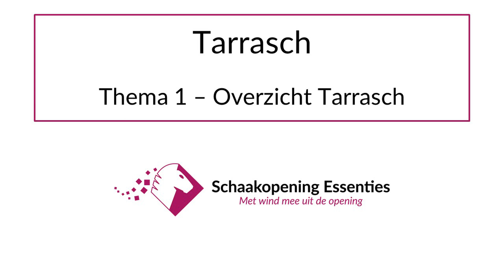Schaakopening Essenties - Tarrasch - Thema 1 Overzicht Tarrasch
Geïnteresseerd in meer GRATIS video's van deze opening? Op de website van Schaakopening Essenties kun je ook alle 2e thema's van elke opening GRATIS volgen (deze zijn niet op YouTube beschikbaar). Ga hiervoor naar Geïnteresseerd in meer GRATIS video's van deze opening? Op de website van Schaakopening Essenties kun je ook alle 2e thema's van elke opening GRATIS volgen (deze zijn niet op YouTube beschikbaar). Ga hiervoor naar Wil je meer video's zien hoe deze opening te spelen? Zie de website van Schaakopening Essenties